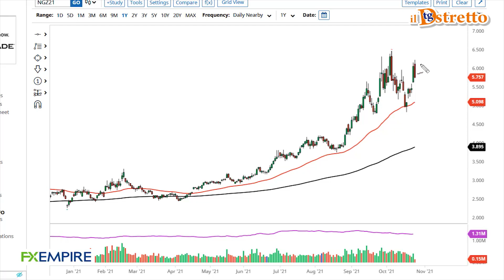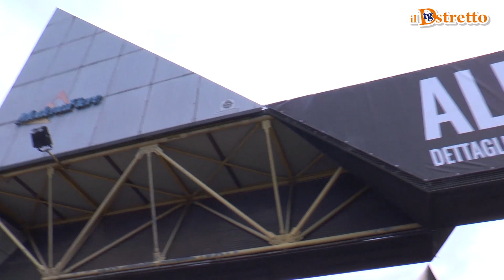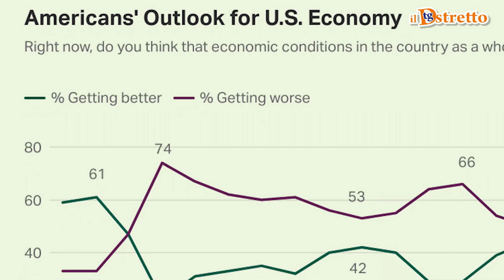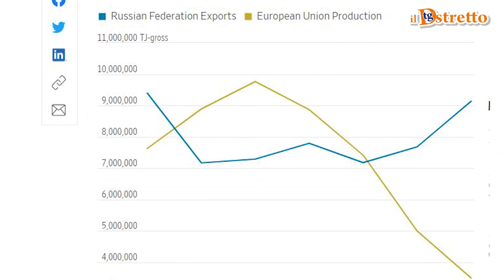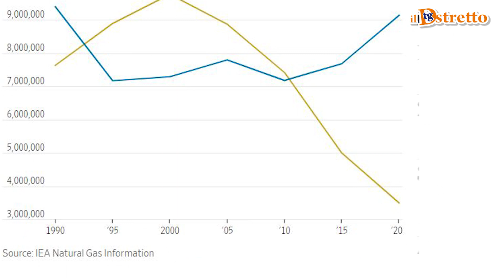08/03/2022 Tg Dstretto